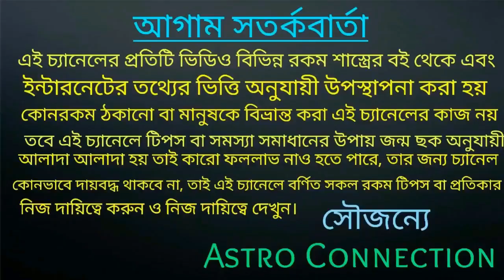কর্কট রাশি May রাশিফল |korkot Rashi May rashifal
বন্ধুরা এই ভিডিওতে আমি বলেছি কর্কট রাশির জাতক-জাতিকার may মাস কেমন যেতে চলেছে তার ভবিষ্যৎ বাণী